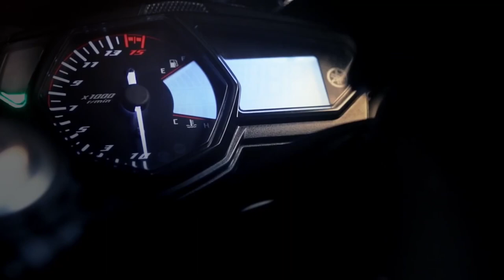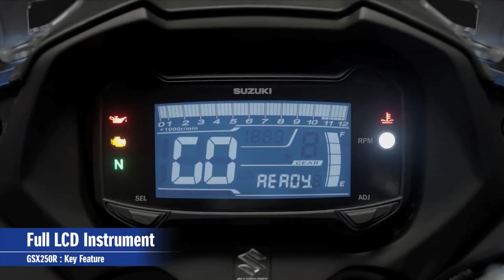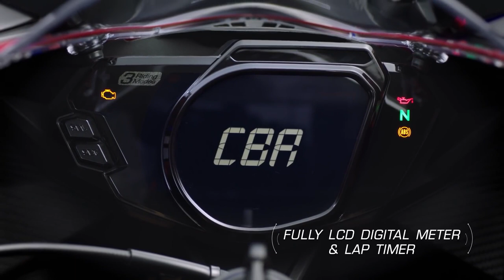5 Sportbike 250cc Terbaik Sepanjang Tahun 2020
Kalau nak dibandingkan dengan negara Asia Tenggara lain, pasaran SportBike 250cc dekat Malaysia tidaklah semeriah atau serancak Indonesia atau Thailand.

Ada juga motosikal yang menarik tetapi tidak dibawa masuk ke Malaysia atas beberapa faktor seperti regulasi dan harga.

Di Malaysia, semestinya 3 jenama Jepun memonopoli pasaran segmen sportbike 250cc, iaitu Honda, Yamaha dan Kawasaki.

Jadi kali ini, Abang nak kongsikan 5 SportBike 250cc terbaik sepanjang 2020! Layannn...